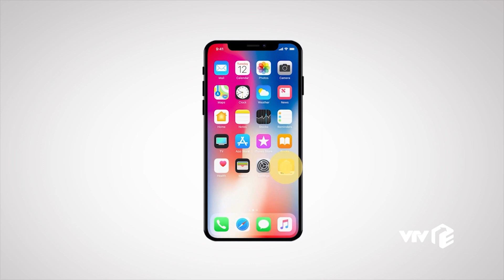Preview | Những ngày không quên tập 41| Dũng hết tán tỉnh Uyên lại thả thính Đào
Cuộc gặp gỡ bất ngờ giữa Dũng và Đào bỗng trở thành 'đại hội thả thính'. Phen này con tim Cân lại vỡ thành trăm mảnh mất thôi | Preview Những ngày không quên tập 41